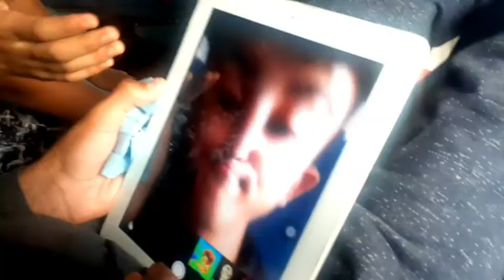JAIPUR TO KOLKATA TRAVEL CINEMATIC MUSIC VIDEO - WHY DO I SONG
Jaipur to Kolkata Travel Cinematic video
on WHY DO I song

I'm extremely sorry for this video clearity because my low device wasn't exporting file for more than 580p ,
so this HD video is compressed to Low definition...
Will improve. !

Track: Unknown Brain-Why Do I?(ft.Bri Tolani)[NCS Released]